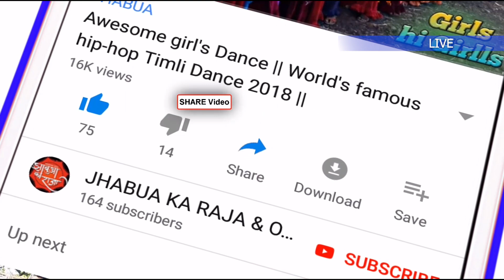बुलाती हैं चोरी मगर जाने का नहीं || Beautiful Stylish School Girls Dance Video || Entry Level Dance